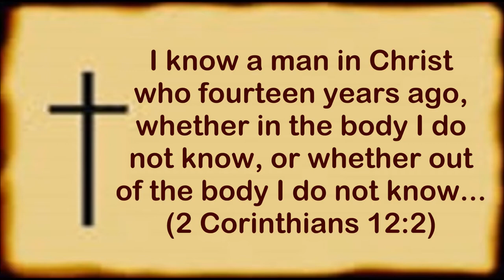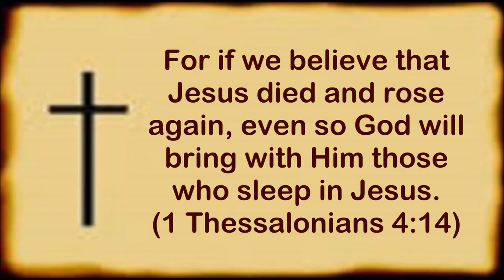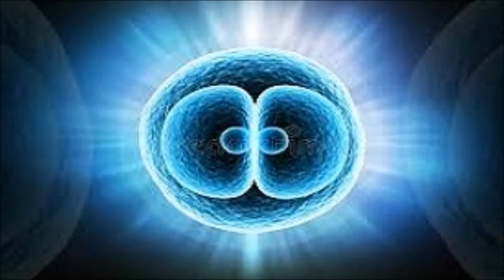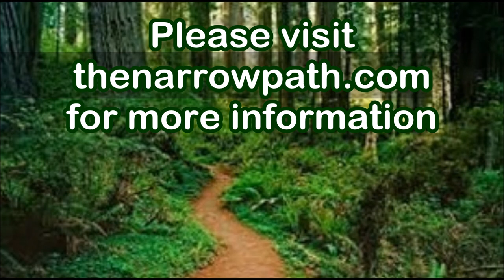Dust to dust...then what? (SoulSnaxx #96)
Dust to dust...then what?  Upon death, is a Christian's soul instantly and consciously with God, or does it sleep until the resurrection?  And what about that troublesome body it left behind?  Soon it won't exist, so how can there be anything for Jesus to resurrect?  These were the concerns of a man who called The Narrow Path radio program and asked host Steve Gregg.